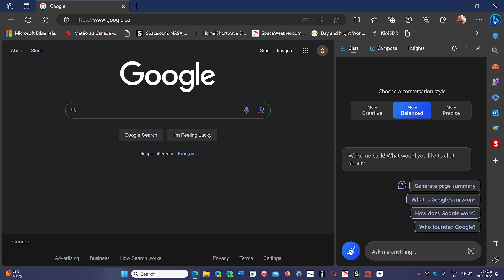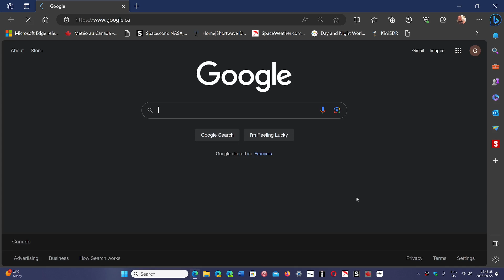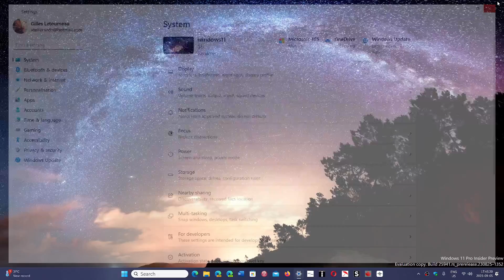Windows 10 11 AI Copilot and how much control we have viewer question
Interesting questions from viewers about how much we can control of AI in Windows